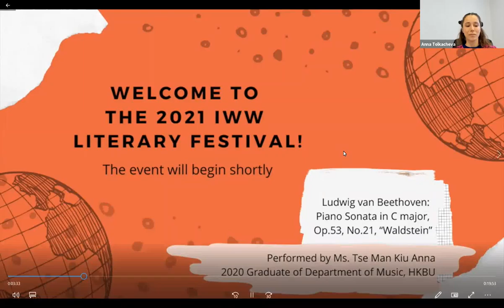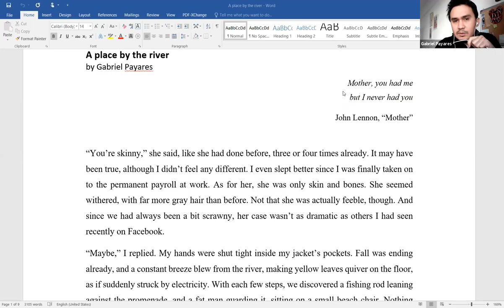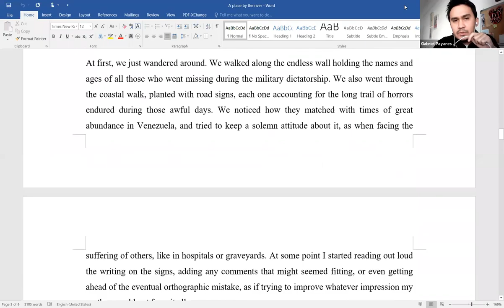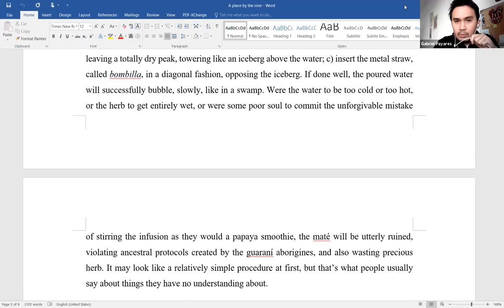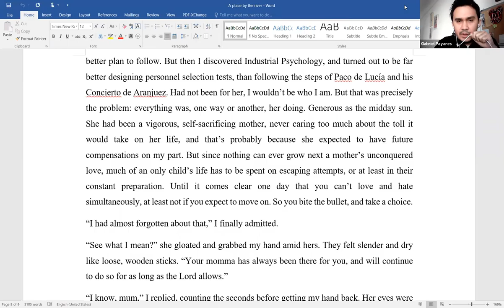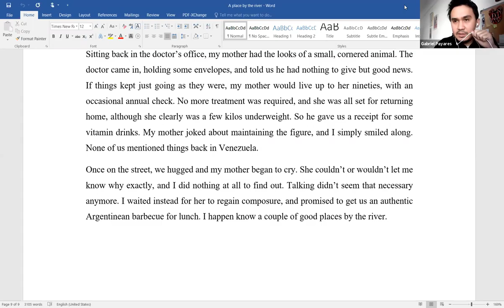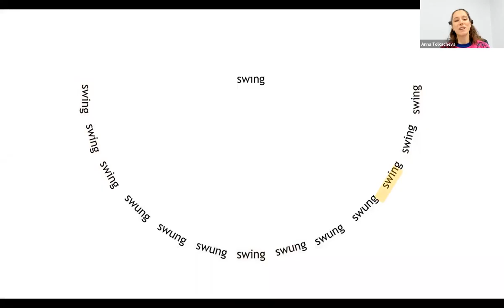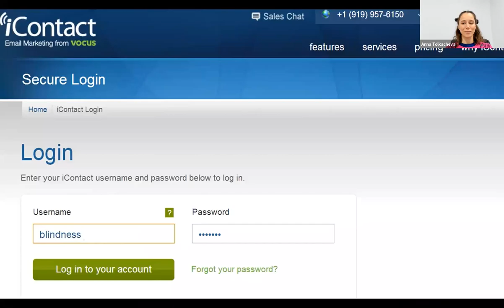Panel Discussion on "A Brief Time on Earth: Writing Short Stories & Making Short Films"︳IWW Event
座談「A Brief Time on Earth: Writing Short Stories & Making Short Films」

Venezuelan fiction writer Gabriel Payares and Russian new media poet Anna Tolkacheva had a dialogue with local poet Tammy Ho on their creations of the shorter art forms, and explored further if such form offers any insights into humanity’s relatively brief existence on earth.
委內瑞拉作家Gabriel Payares 及 俄羅斯新媒體詩人Anna Tolkacheva 與本地詩人何麗明博士討論他們的短篇作品，探索這些篇幅不長的作品，如何映照人類在地球上的短暫存在。

This is a recording of one of the events in the 2021 IWW Literary Festival.
這是2021 IWW 文學節其中一個節目之錄影。

Moderator: Dr. Tammy Ho (Poet, Department of English Language and Literature)
Panelists:
  Gabriel Payares, 2021 IWW Writer-in-Residence, Venezuelan fiction writer
  Anna Tolkacheva, 2021 IWW Writer-in-Residence, Russian poet
主持： 何麗明博士（詩人，浸大英國語言文學系副教授）
講者： Anna Tolkacheva（2021 IWW 駐校作家、俄羅斯詩人）﹔
             Gabriel Payares（2021 IWW 駐校作家、委內瑞拉小說家）